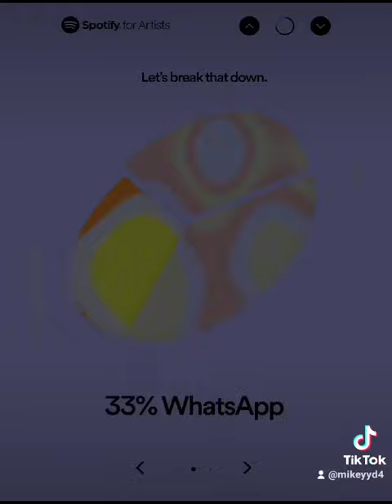Spotify 2023 review Jay McCarthy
stream Jay McCarthy on ALL digital platforms today